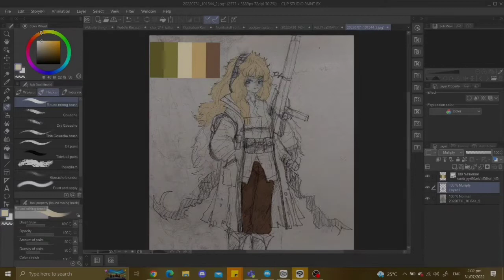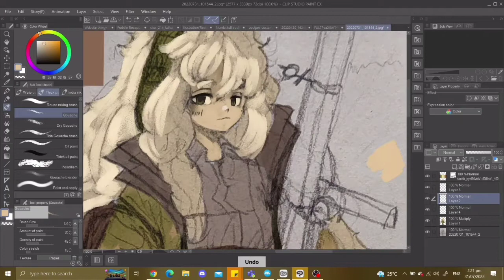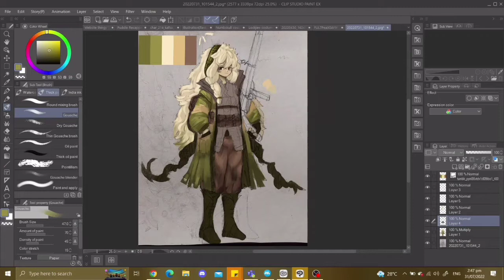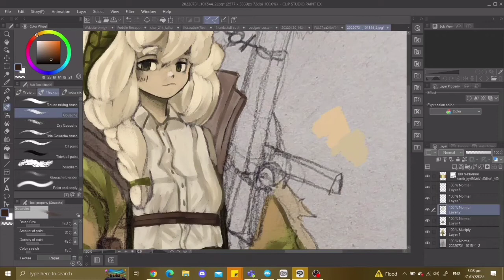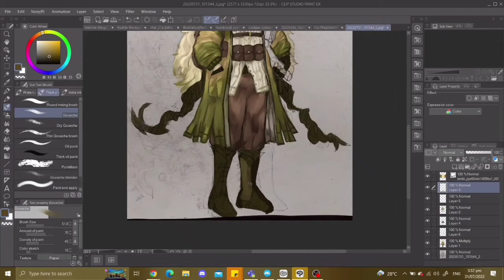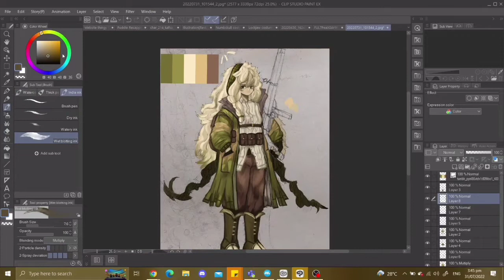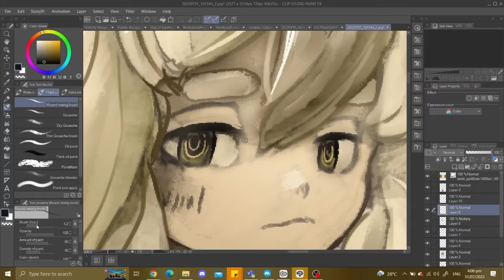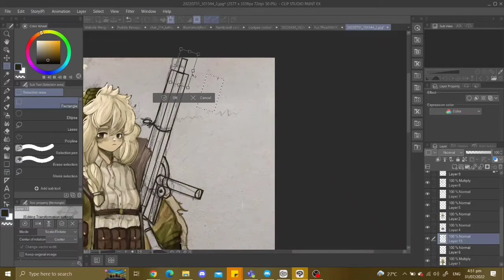Mossbag Speed-Paint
Speed Process of my Oc Mossbag

Jackstauber - Buttercup, Oh Klahoma, Cupid, There's Something Happening There.

Hypergryph / Monster Siren - Warmth (Arknights)

social media accounts:
zeke_ezi (instagram)